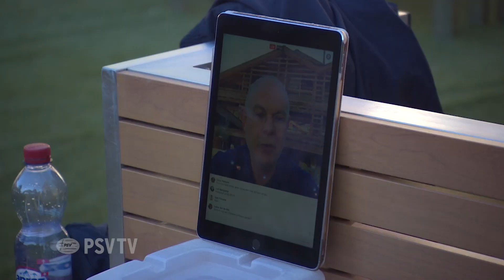Trotse Brenet en Toon geeft antwoord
Tijdens de zevende dag van PSV in Zwitserland spraken we de trotse en ambiteuze jonge vader Joshua Brenet. En gaf Toon Gerbrands live via facebook antwoord op vragen van fans.Kijk op ons YouTube-kanaal voor meer video's van PSV TV.